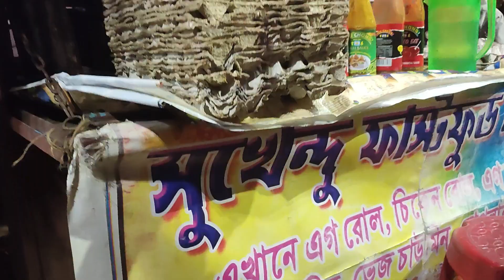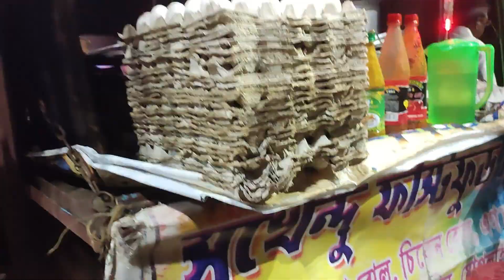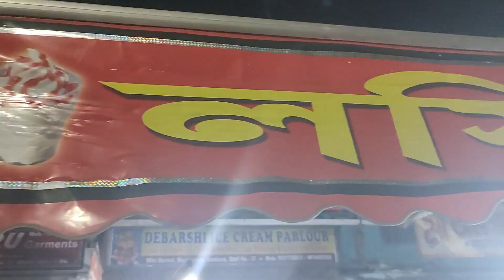Sukhendu এর 30 টাকায় chowmin egg roll ও বাঁকুড়ার famous lassi 20/- টাকায়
VLOG: 72

👨‍🍳 About 👨‍🍳

This video is about some famous food of bankura. We tried the noodles eggroll from sukhendu fast food center and famous lassi from machantala mini market. Shared our experiences with all of you through this video.

If you like the video, please press the like button, do share and comment.

🛺 Address 🛺

Sukhendu Fast food center: college more,  at opposite of Bankura church Bankura
Debarshi Ice cream Parlour: Stall No-37, mini market, Machantala.

Nil.

We both are from Bankura, West Bengal. We make food vlogs and food challenge and vlogs. And share our experience with you independently.